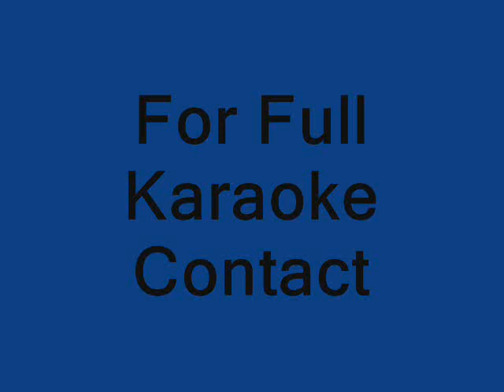Karaoke Radha Kaise Na Lagaan